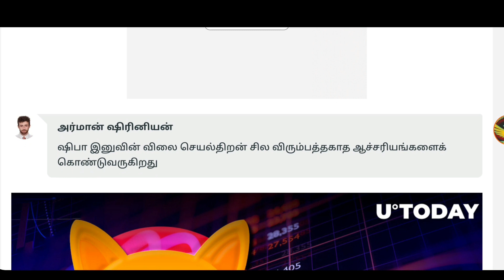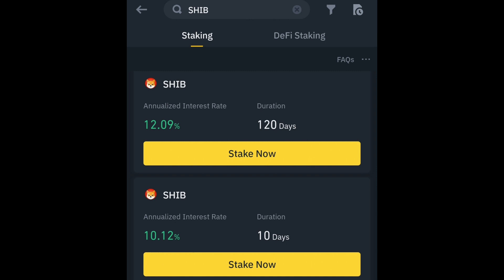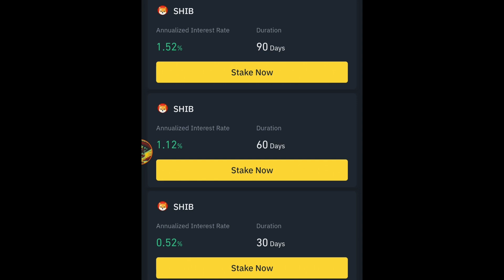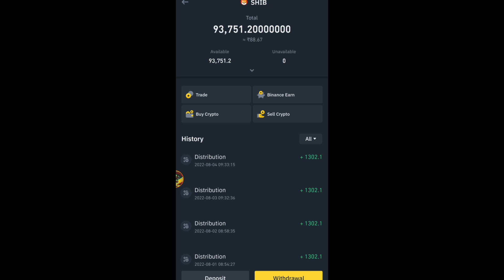SHIBA INU COIN EARN DAILY🔥SHIBA INU PRICE UPTREND🚀SHIBA INU STAKING🥳BINANCE DAILY 10%👍SHIBAINU😇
I have a Huobi Welcome Gift For You 700USD